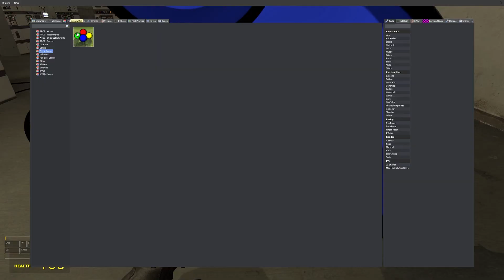Idiots Play Gmod 1: Running from nextbots